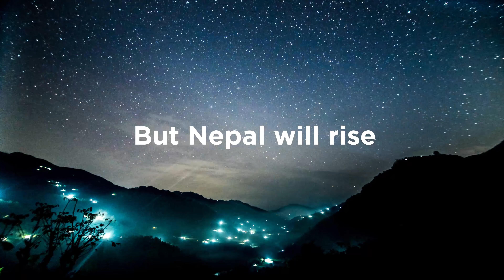Gimdi, Nepal produced by Lilac Films, Staffordshire/West Midlands